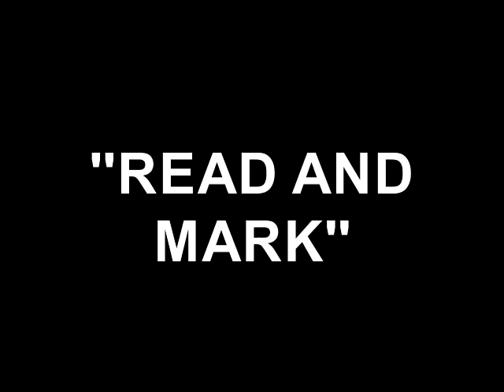''READ AND MARK''